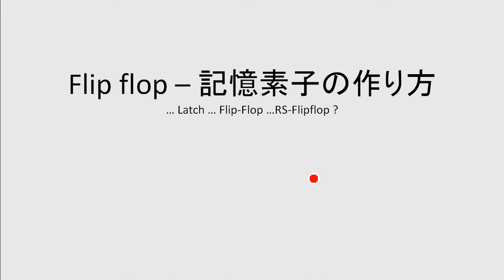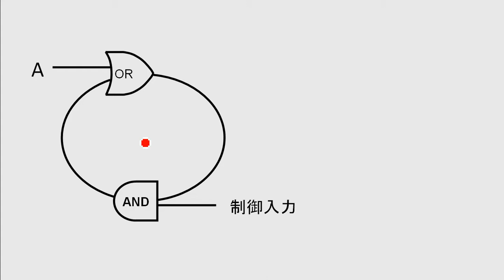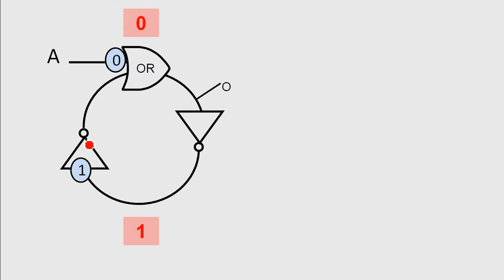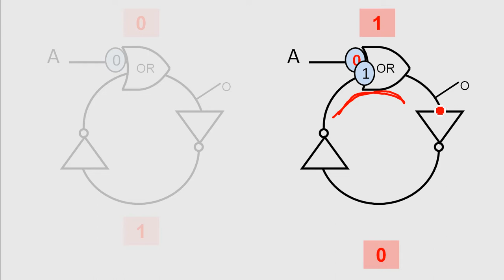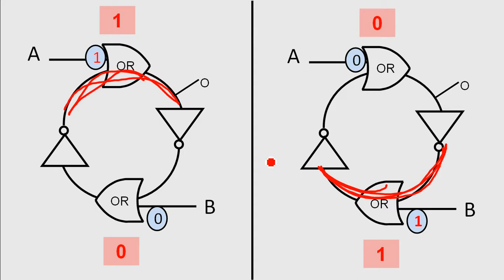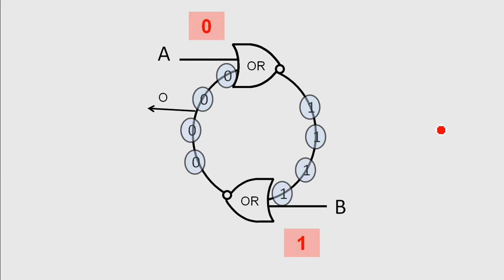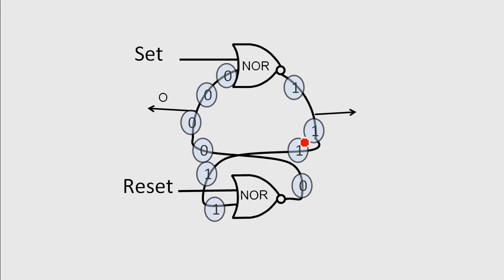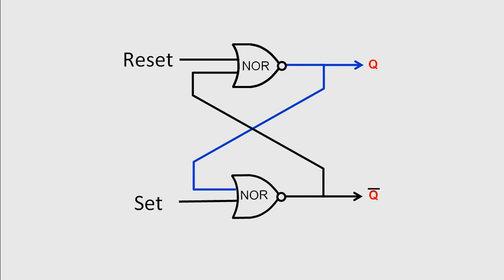記憶素子の働き方・記憶素子の作り方 ・ Flipflop/Latchの説明